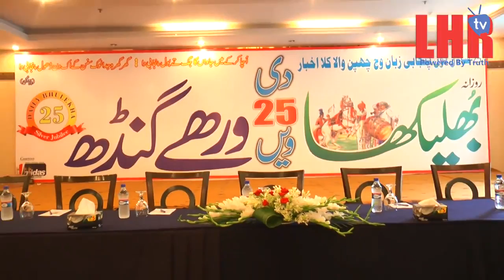Punjabi | 25th Anniversary Punjabi Tv